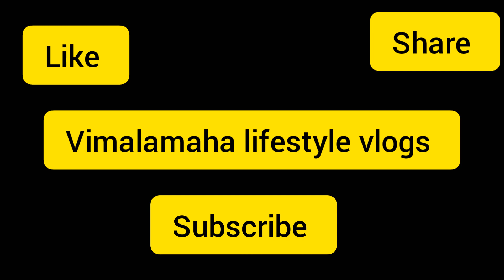Nilgiri badaga's special recipe Bella Koo/பெல்லக்கூ